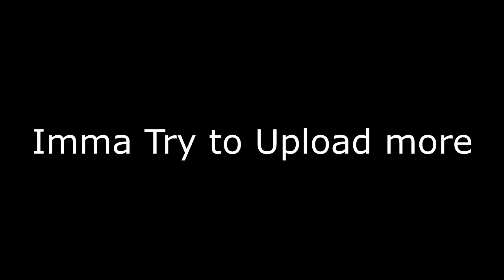Noel | Highlights #1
Socials 🐦
PC SPECS 🖥️
I5 6400
8 gb ddr4 ram
Gtx 1050 ti
1tb blue hard drive
My Settings⚙️
500 DPI
0.171 In game
1.00 ADS
1.00 scoped
Res: 1656x1080
Peripherals ⌨️
Mouse:Logitech G305
Keyboard: Ducky One 2 Mini
Headphones: Sades budget ones